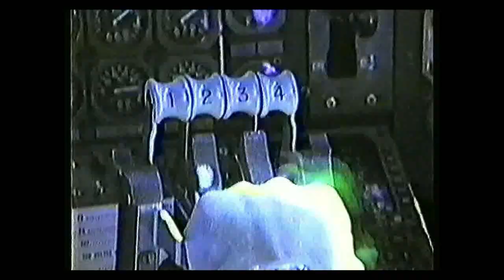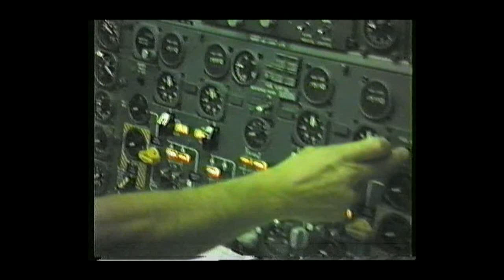The River of Life - Dreifa Mills / Mike Godsell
A short tribute to Mike Godsell who restored a woollen mill in West Wales (with some help from Jeremy Broun in the mid 1980's) and who passed away in 2016.